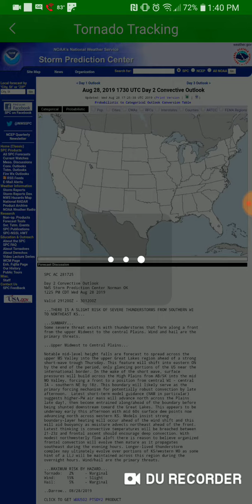Severe Weather Forecast: August 28th to September 5th, 2019